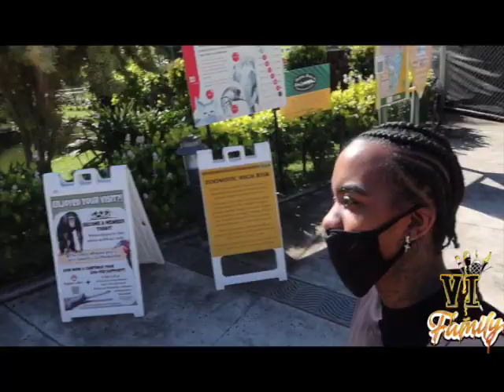Honolulu Zoo With The VI Family | Subscribe | Road to 5k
*There is adult language in this video*

this is day 2 in Honolulu Hawaii and we wanted to check out the animals at the Honolulu  Zoo. Come with us and share what was your favorite animal or what is your favorite animal, we are animal lovers.